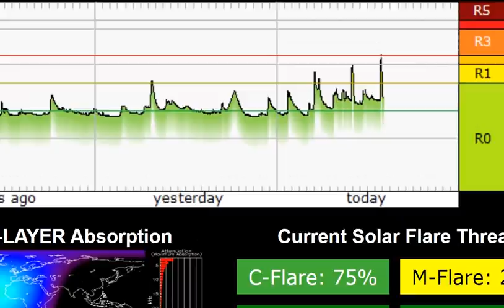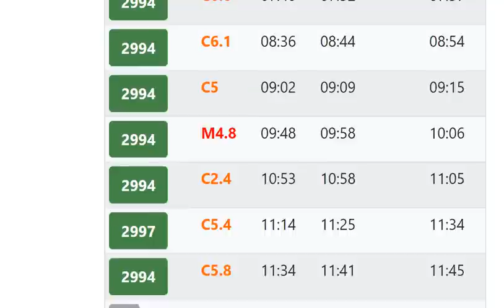Rare Black Moon Eclipse Today, Sun Unleashes X Flare That Creates Strong R3 Radio Blackout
- There's an extremely rare celestial event happening Saturday night, and you won't want to miss it.

Ever hear of a Black Moon? Though it's not an official astronomy term, a Black Moon is when there's a second new moon in a calendar month — you can consider it the companion to a Blue Moon, which is a second full moon in a calendar month.

Socials~